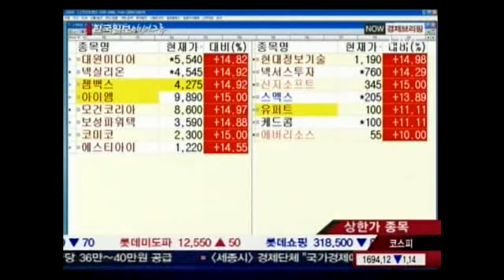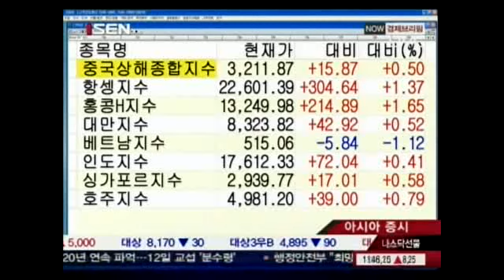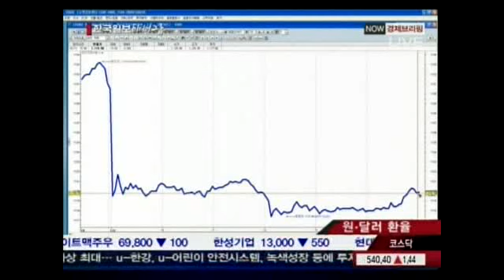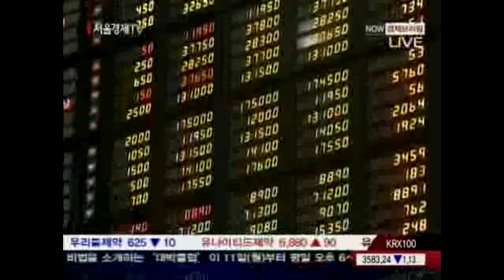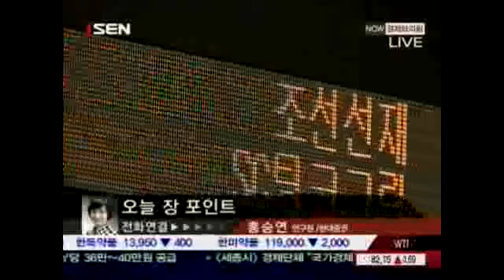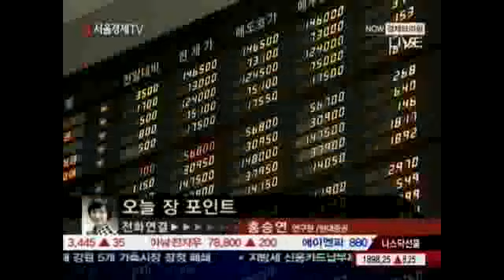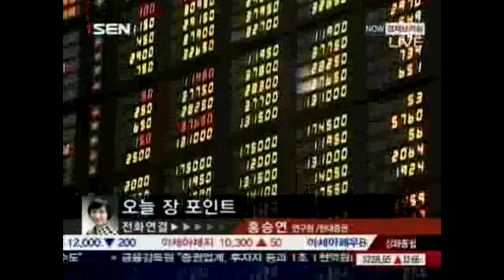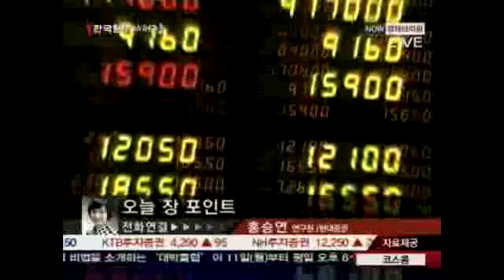[서울경제TV] 20100111_Now 경제브리핑_2